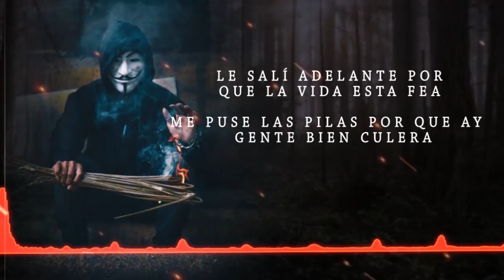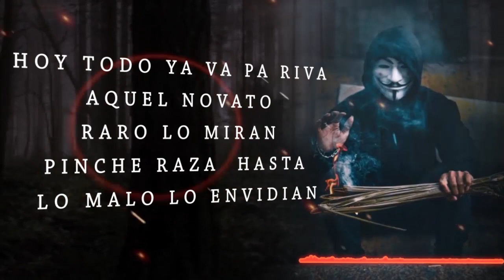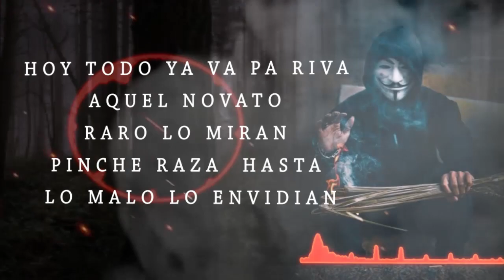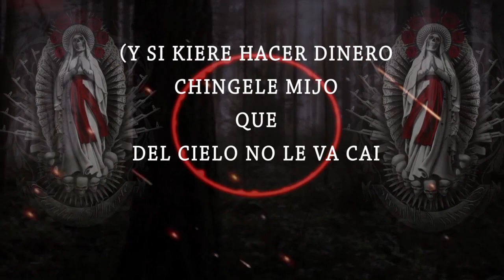EL CHINO DE TABASCO V1 (VIDEO LIRYC ) ILLUMINATI MUSIC WS 2020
New rolita Belika raza vayan a sumbarla mamalo
Gracias x su apoyo para dedicaciónes al personal
Facebook (JOSABIT LAZCANO )
Derechos De Autor
Illuminati Music
Beat maker DJ Zir Prod
COPYRIGHT